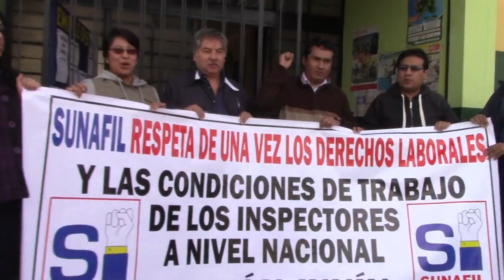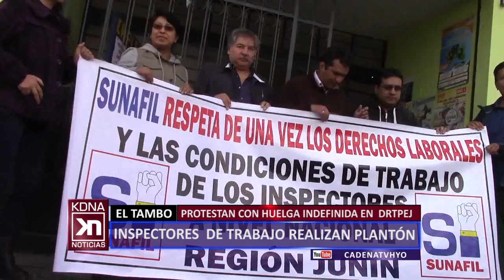INSPECTORES DE TRABAJO REALIZAN PLANTÓN CADENA NOTICIAS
Inspectores de trabajo piden cumplimiento de pacto colectivo… realizan huelga nacional indefinida para que escuchen sus reclamos.